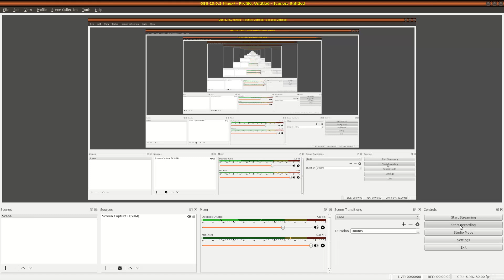TRI: I should stick to one stage a night.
The search for the foxo continues, but shiny foxos distract me.